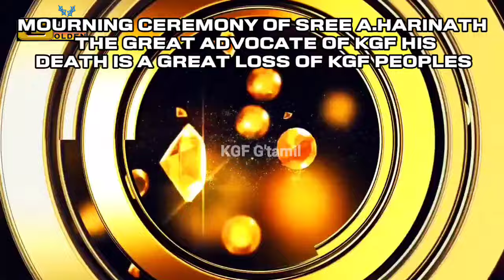KGF G'tamizh#MOURNING CEREMONY OF SREE A.HARINATH THE GREAT ADVOCATE OF KGF HIS DEATH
மக்களுக்காக குரல் கொடுத்தவர் அவரின் குடும்பத்தின் குலவிளக்கு ஆனார் தங்கவயலில் சிறந்த வக்கீல் இன்று புகழ் பெற்று விளங்கிய  ஸ்ரீ. ஏ. ஹரிநாத்தின் இரங்கல் நிகழ்ச்சி இன்று நடைபெற்றது இந்நிகழ்ச்சிக்கு அவருடன் அன்புடன் பழகிவந்த மூத்த பத்திரிகையாளர் திரு. சிவராஜ் மற்றும் முன்னாள் நகரசபை உறுப்பினர்  திரு.ஸ்டான்லி அவர்கள் அவரின் திருவுருவ படத்திற்கு மாலை அணிவித்து மரியாதை செலுத்தினர்...

MOURNING CEREMONY OF SREE A.HARINATH THE GREAT ADVOCATE OF KGF HIS DEATH IS A GREAT LOSS OF KGF PEOPLES ON THIS CEREMONY KGF SENIOR JOURNALIST MR.SHIVARAJ AND EX.CMC MC MR. STANLEY ALL GATHERED AND OFFERED FLOWER GARLANDS AND SHOWED THEIR RESPECT AND HONOR...